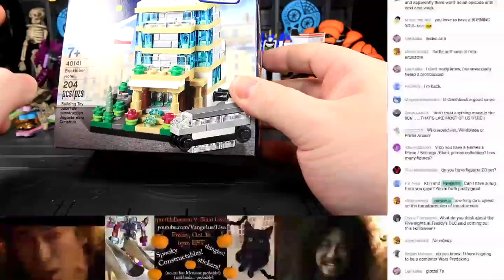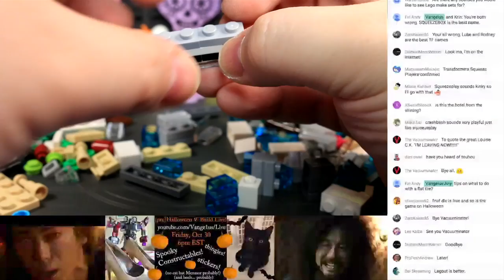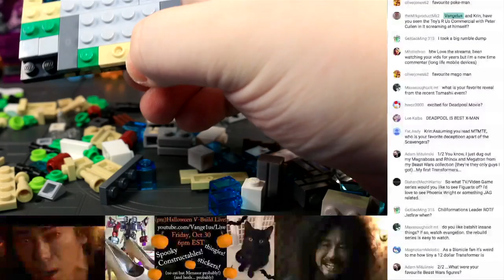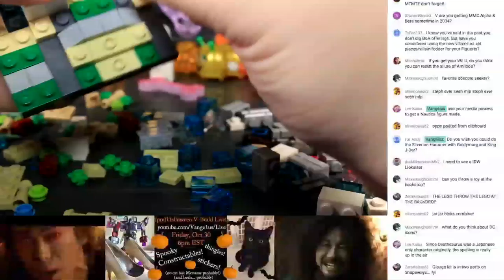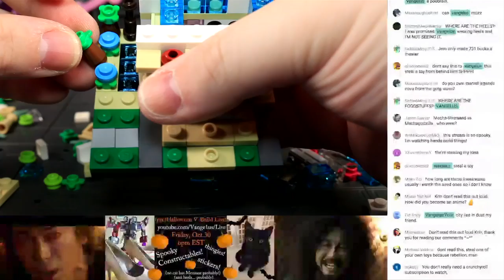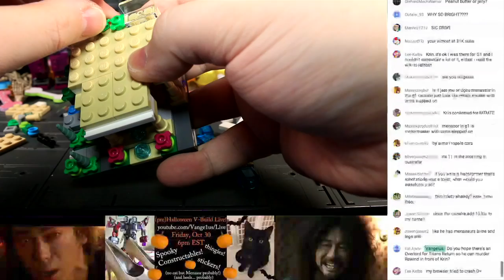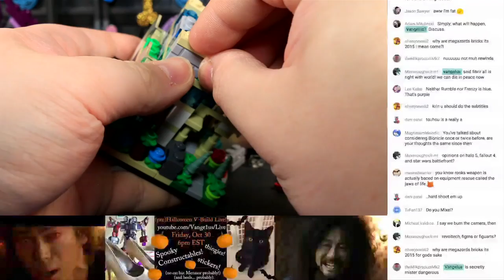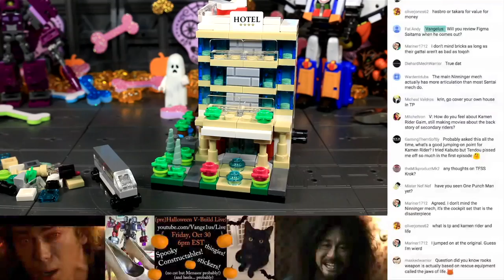Lego Bricktober Hotel - V-Build 86 - Oct 30 2015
At the end of Bricktober, Vangelus actually built a Bricktober kit.